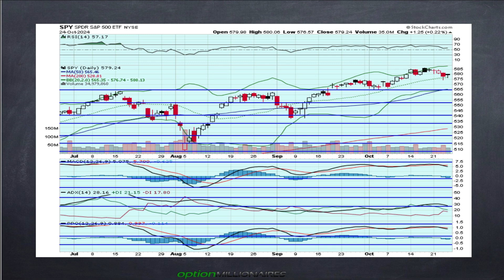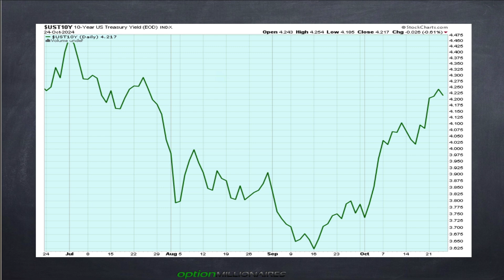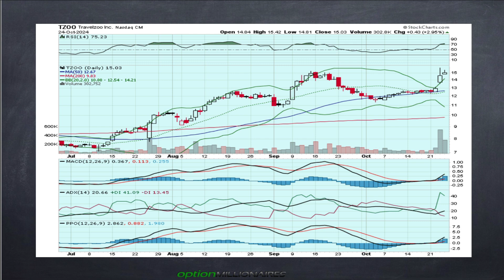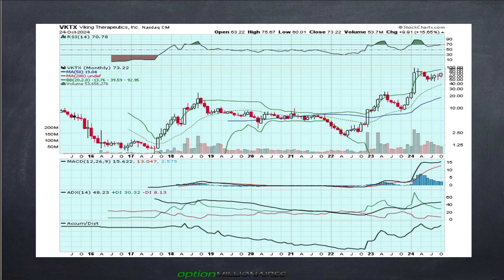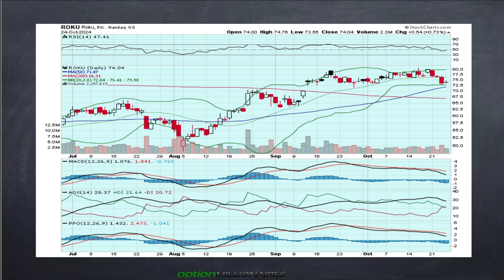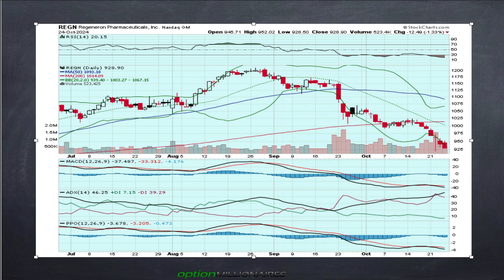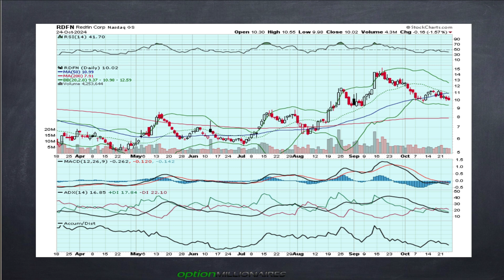JB rant - 10/25/2024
JB rants about the markets